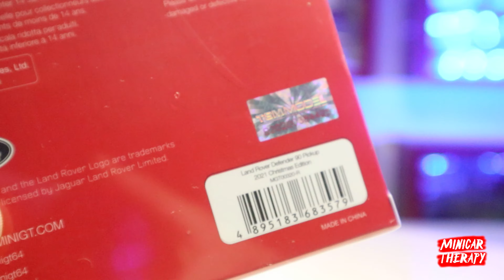LUCU BANGET, MINI GT LAND ROVER DEFENDER 90 PICK UP, 2021 CHRISTMAS EDITION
Support Minicar Therapy disini :
🎁💰 Support Via Gopay/Ovo/Link Aja/Dana :